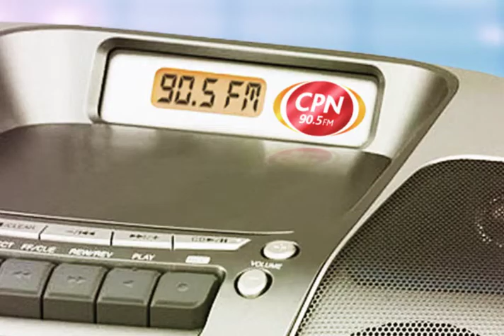CPN radio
canal 1